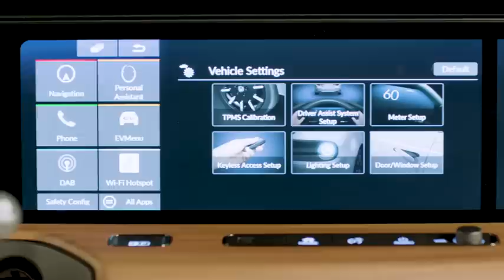2019 HONDA e Prototype - official video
- World's Largest Automobile & Concept Car Encyclopedia

SOURCE: Honda